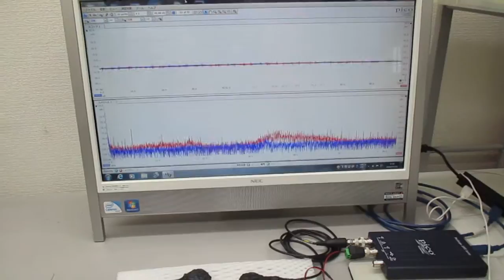新しい超音波制御技術（表面弾性波の応用）